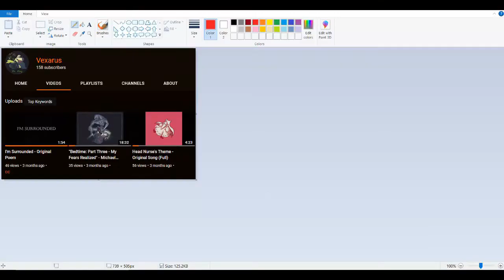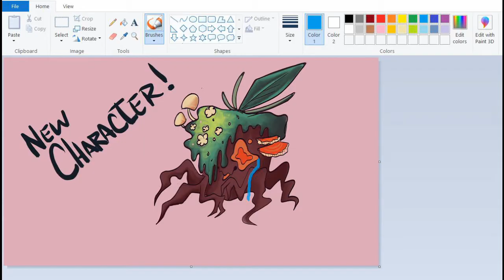WE'RE BACK - NEW ANNOUNCEMENTS (+NEW CHANNEL MEMBER!)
WE ARE BACK! WE HAVE THE FOLLOWING ANNOUNCEMENTS.
There will be:
- New Songs!
- New Original Stories!
- New Rhumeims!
- The Nurse's Nook!
- New Channel Member: Groovy Moss!
- A New Podcast!

Channel Artist: Lilith, my best friend, please give her a follow!

New Channel Member: Groovy Moss, my best friend, check him out!